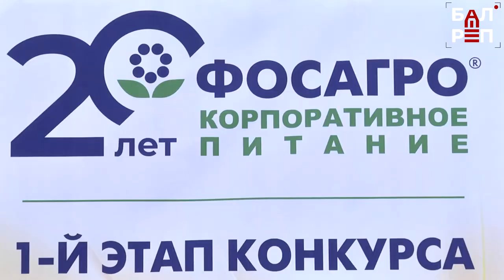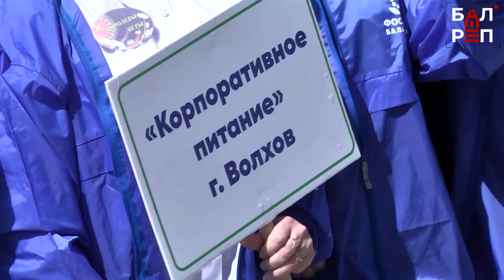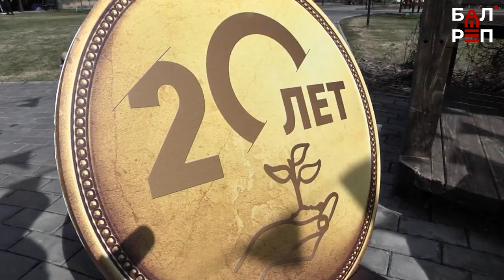В Балакове провели конкурс работников корпоративного питания ФосАгро